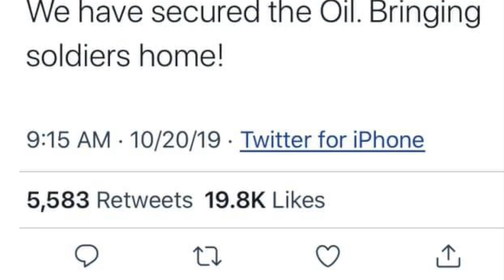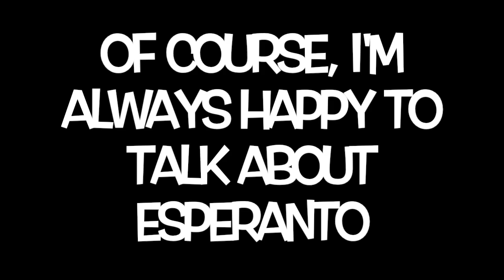Who is Mark Esperanto really? Donald Trump tweet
While Trump hates autocorrect, he surely loves Esperanto. I mean with Esperanto, what's not to love? What is Esperanto? What is the real name of the secretary of defense? Find out now.

This video includes screenshots from The Independent and from Wikipedia. Please see the links below for more info and for photo credit.

Esperanto Variety Show has been made possible in 2019 thanks to grants from Esperanto USA and the Esperantic Studies Foundation - and especially by the financial and emotional support of the following patrons - viewers like you.